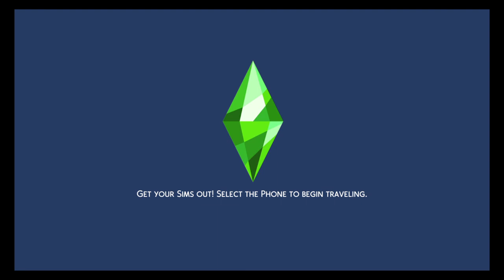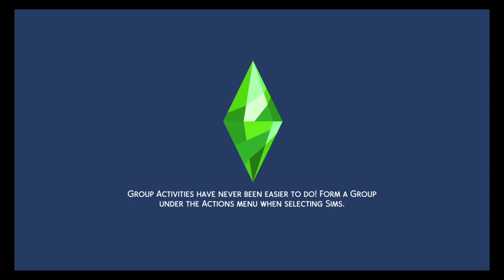The Sims™ 4_Ian and Jack are entering the Renting Market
Ian and Jack are entering the renting Market just bought 2 property in willow Creek